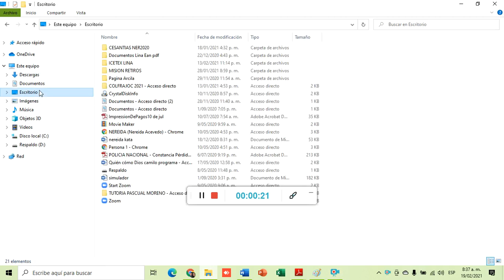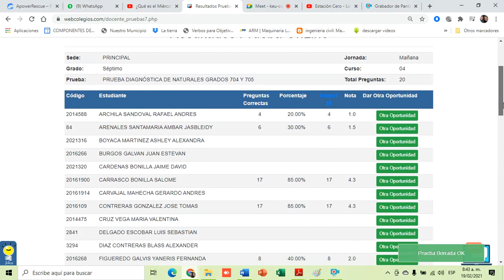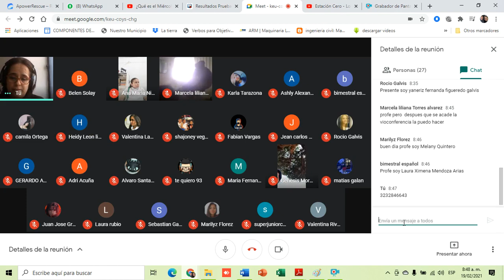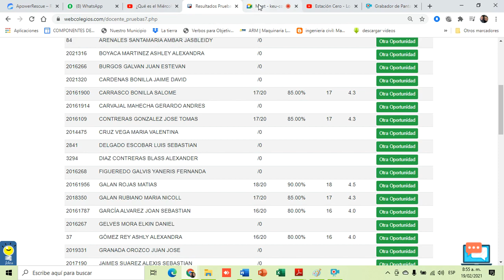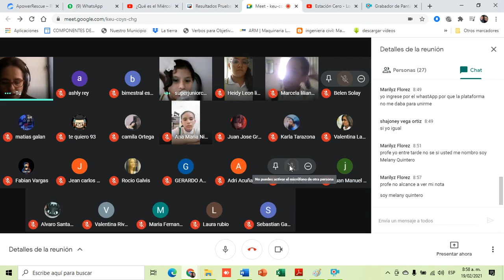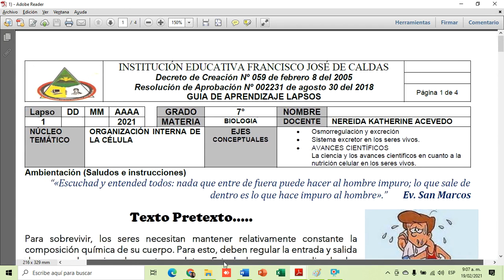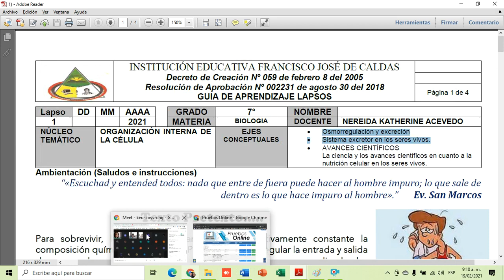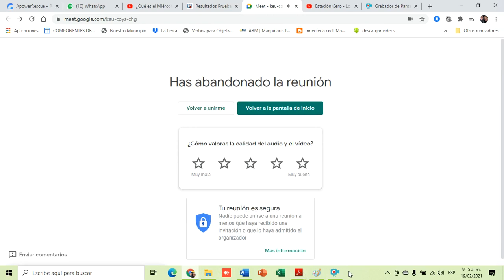704 Biologia Indicaciones generales de la asignatura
704 Biologia Indicaciones generales de la asignatura